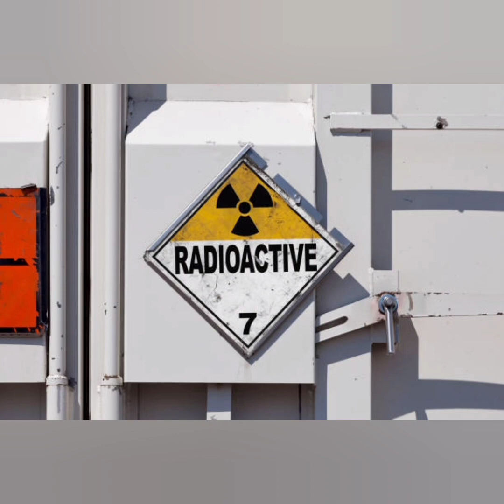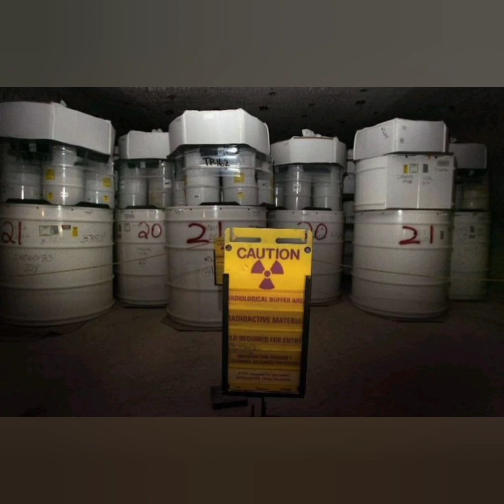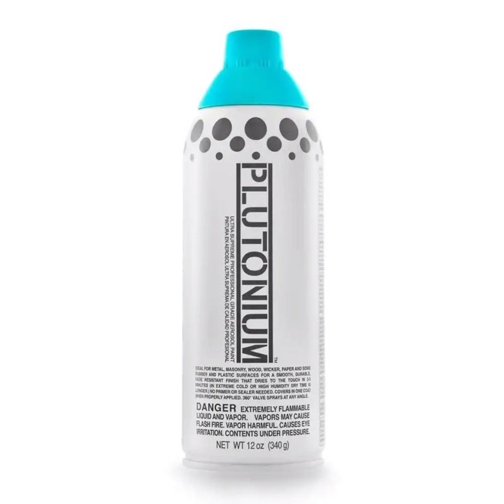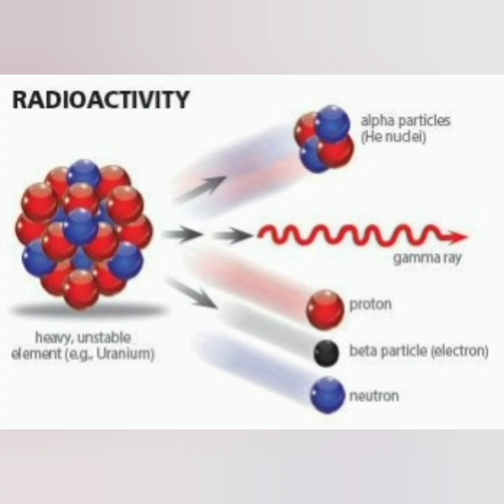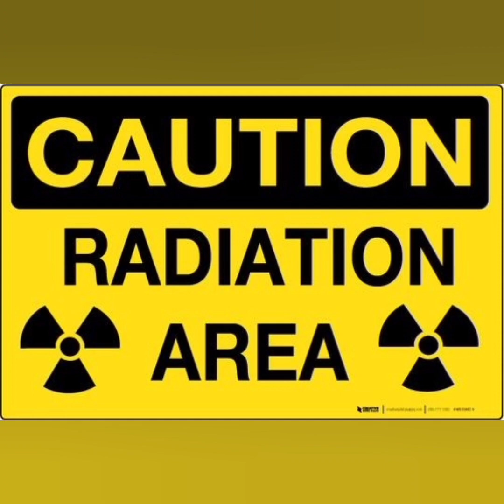The most dangerous element in history-160 grams of this substance can destroy all humanity#diversus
Hello .  Welcome to diversus channel
 In this video, we prepared (160 grams of this substance can destroy all humanity - the most dangerous element in history), I hope you like this video.

 Polonium is a radioactive element that just one gram of it can kill 50 million people.
 160 grams of this element can wipe out all humanity from the earth and the story of polonium can be an interesting topic for screenplays.
 Please stay with us until the end of the video

 Source: Source

 Thoisoi2 - Chemical Experiments!
 Bebar Bilim